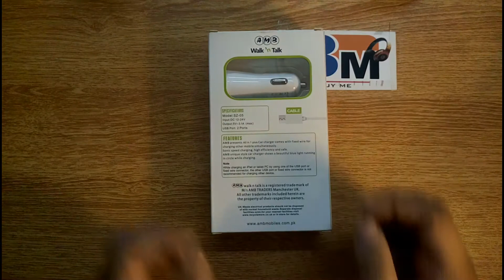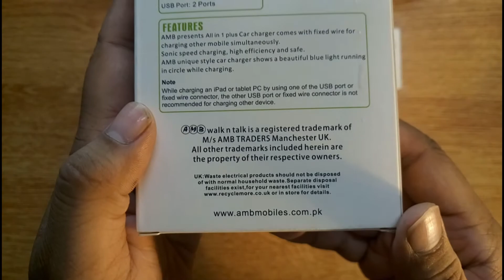Review Car charger AMB Urdu Hindi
A0A
   kesy ho aap sb log?
                                      Mujy umeed hy aap sb bht achy hun gay

dostu ye car charger original AMB ka hy is ki ouyput 3.1A.

is ki price with delivery Rs450/- hy

abi order krny k liye humy WhatsApp kren 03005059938

AMB 220V charger

Allah Hafiz